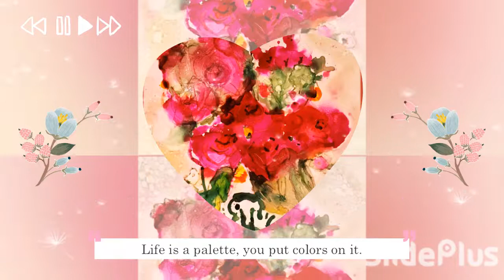My new alcohol ink art Aug. 2020